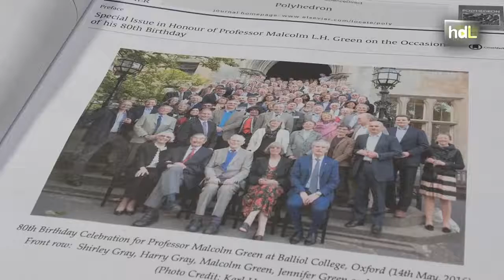Ernesto Carmona, un referente de la Química europea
Material audiovisual grabado y editado por Historias de Luz